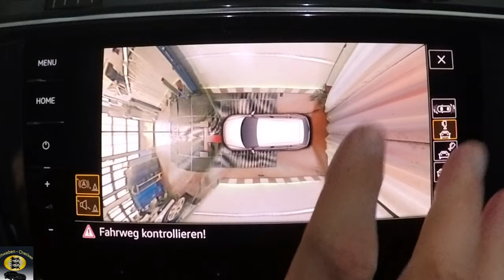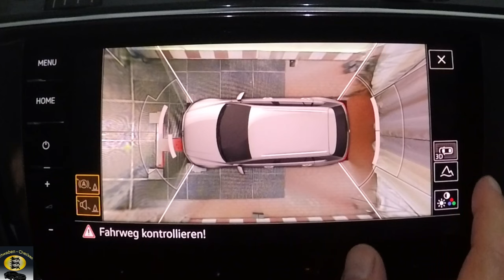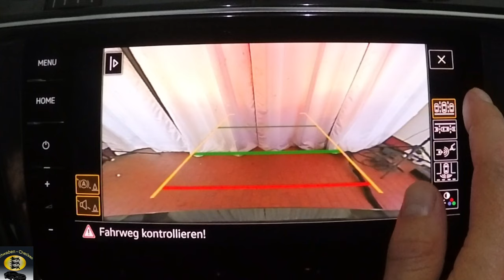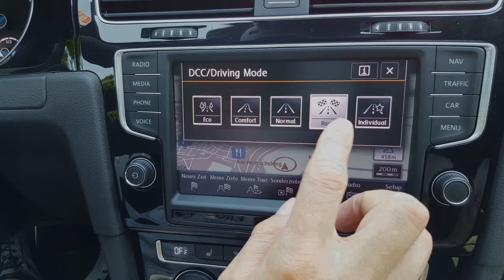VW Tiguan Einparkassistent Review, parallel rechts rückw, vorwärts quer, rückfahras., Area View 360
VW Tiguan 2019 Einparkassistent Review, Quer rechts rückwärts, vorwärts quer einparken rückfahrassistent,  Area View 360, Parallel rechts rückwärts,

Gopro Hero 4 Black
Gopro Hero Session
Hand-Kamera 1
Hand-Kamera 2
Drohne
Gimbal
Rechner (Bearbeitung)
Alexa
Bearbeitungsprogramm
Samsung Gear 360

Reinigungsknette
Microfaser Tücher
Hochdruckreiniger
Nassauger
Tornado
Flex Polishflex Poliermaschine
extrem Felgenreiniger
Detailer Lackpflege Extrem
Car-Effekt-Performance
Professioneller Fahrzeugaufbereitungs-Betrieb (PKW, Wohnmobile, Motorräder)

Ceramic Coating extrem Lack-Veredelung (opt. 3 Jahre Garantie) Mehrschichtverfahren
Ceramic Bremssattel-Veredelung
Nano-Politur
Nano-Versiegelung (Mattlacke, Folierung)
Nano-Scheiben Versiegelung
Carnauba-Wachs
OZON Behandlung
Innenreinigung
Scheinwerferreinigung (Vergilbung)
Waschservice (Waschen/Saugen)